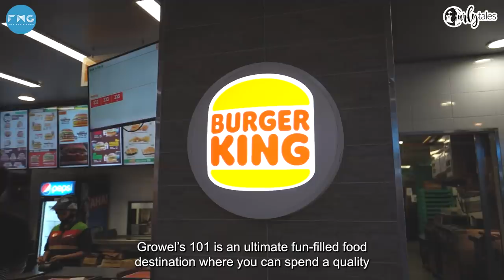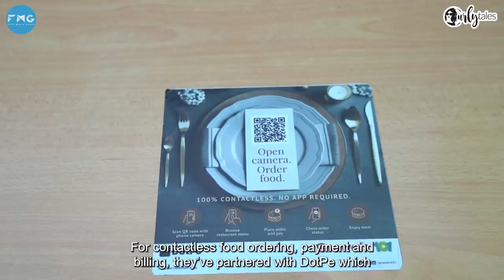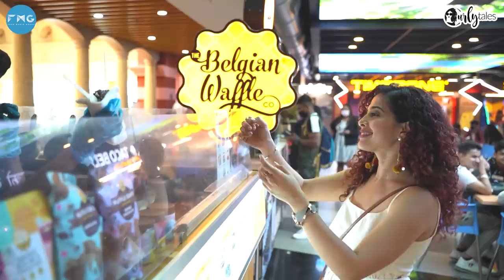I Visited The Food Paradise Mall of Kandivali ‘Growel’s 101’ | Curly Tales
Looking for a place to dine out with friends and family or wanna have a conversation over coffee? We’ve got your all sorted. Growel’s 101 is a foodies paradise with a plethora of eateries like Ladoo Samrat, Starbucks, Drinx Exchange and more. Not just that, it’s a good place to be in for all the shoppers and entertainment seekers out there!